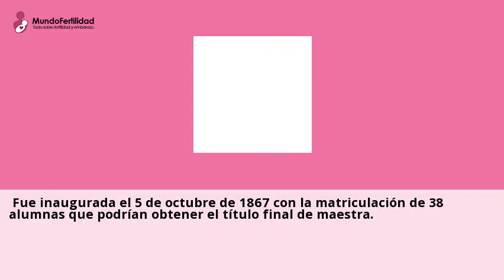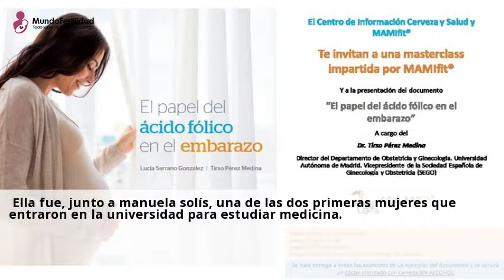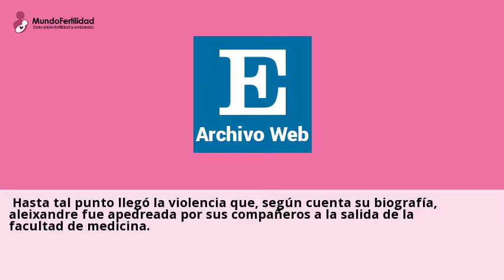Concepcion Aleixandre, pionera de la ginecologia espa&ntilde;ola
En ocasiones, algunas mujeres pioneras no saben que lo son ni siquiera en el
dia de su muerte. Su huella impacta en siglos posteriores pero, sin embargo, ...Puedes consultar a centros sobre GINECOLOGIA en Espana desde